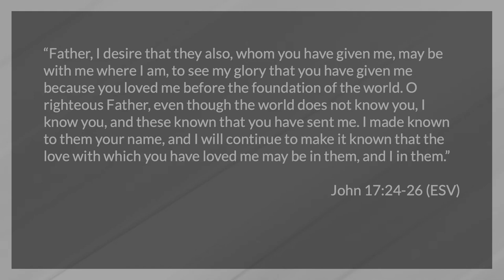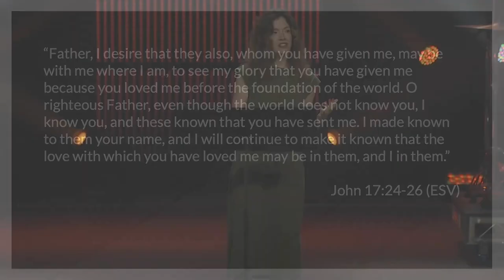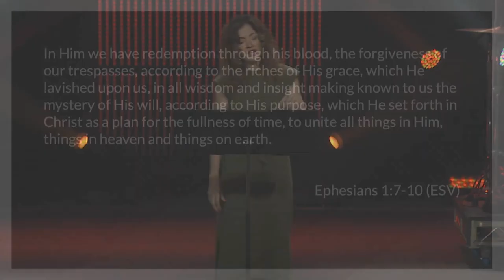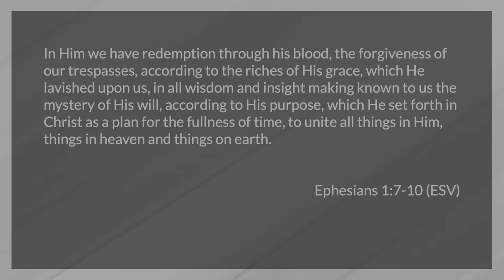43rd GA Tuesday Morning Worship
Shelley Kral, Associate Pastor of Longview EPC in Longview, Texas.

Delivered at the 43rd General Assembly / Gospel Priorities Summit of the Evangelical Presbyterian Church on June 20, 2023, at Cherry Hills Community Church in Highlands Ranch, Colorado.